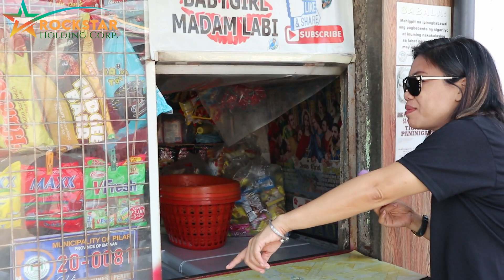BUMAWI NG BENTA AFTER ECQ SARI-SARI STORE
Sari-saristore